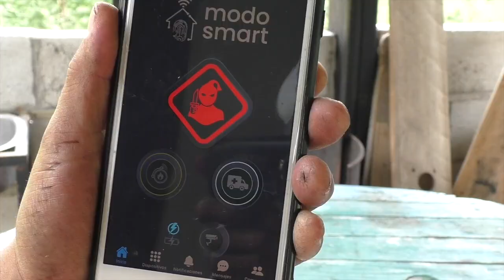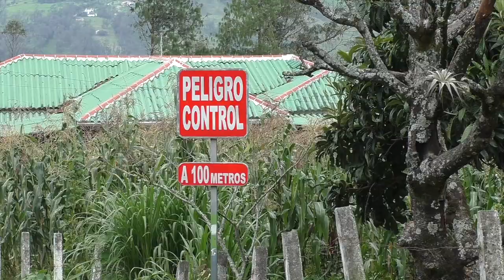Comunidades de El Chorro y Huagrín unidas enfrentan a la inseguridad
Para enfrentar a la delincuencia, las comunidades gironenses de El Chorro del Carmen y Huagrín, se organizaron y en conjunto adquirieron alarmas comunitarias. Este martes fueron ubicados dispositivos a lo largo de las dos comunidades, los cuales están interconectados vía internet con la mayoría de habitantes mediante sus celulares.